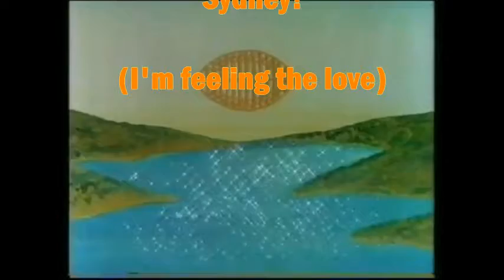ATN My City of Sydney from Party in China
A mishmash of a smarmy ode to my hometown with a eighties 'end of transmission' animation from a local TV station'. Warning, contains animated nudity.